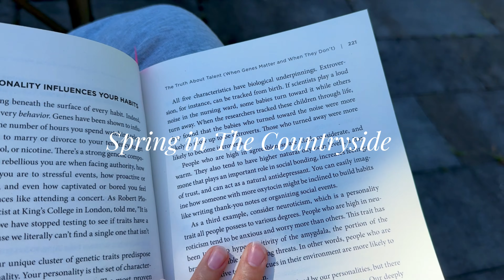Spring diaries | walks, thoughts, job searching, painting and more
thank u for being here. ⋅˚₊‧ ୨୧ ‧₊˚